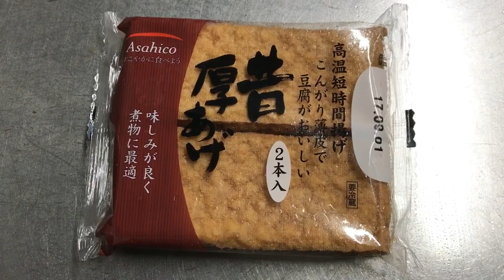厚揚げのしこたま美味い食べ方 納豆かけ 作り方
厚揚げのしこたま美味い食べ方　納豆かけ　作り方です。

これは超お勧めですよー